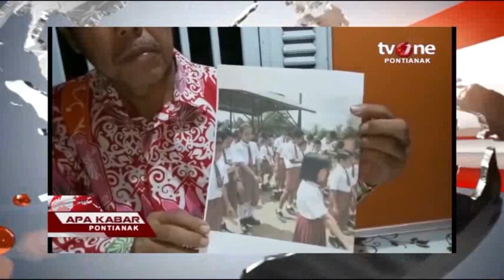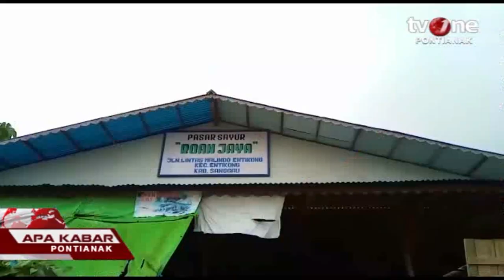HARGA BAWANG MERAH DAN PUTIH DI DAERAH PERBATASAN MELONJAK NAIK